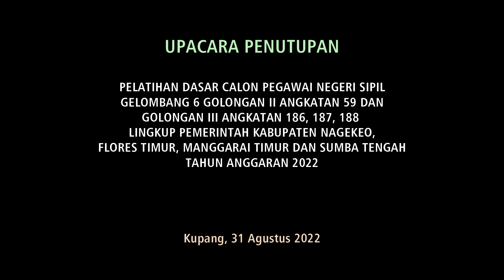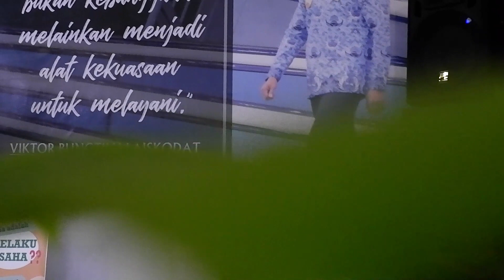UPACARA PENUTUPAN LATSAR CPNS || Gelombang 6 Golongan II & III Angkatan 59,186, 187, 188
Upacara Penutupan Latsar CPNS Gelombang 6 Bertempat pada Aula Flobamorata BPSDMD NTT

Kupang, 31 Agustus 2022